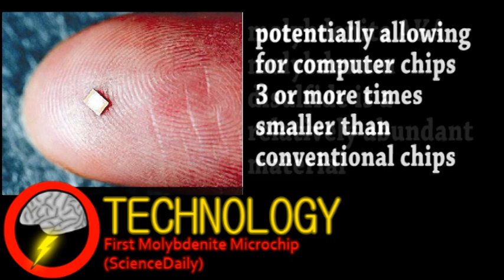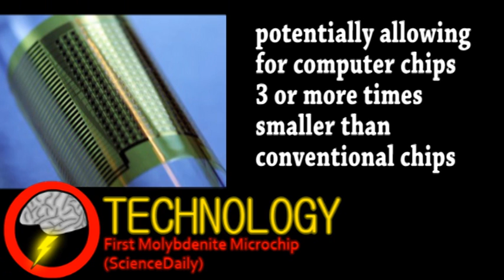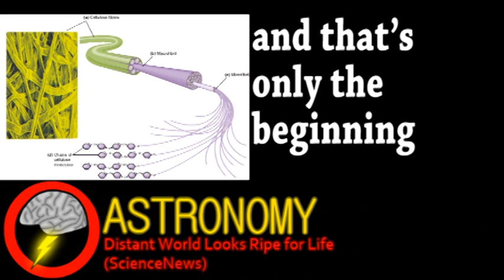Quantum Communication! With Diamonds (Brainstorm Ep34)